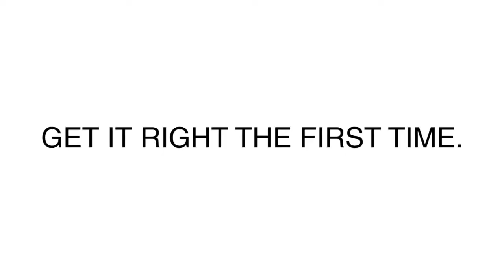Westmar Student Lofts Atlantas Best Value from Cardinal Group Management on Vimeo